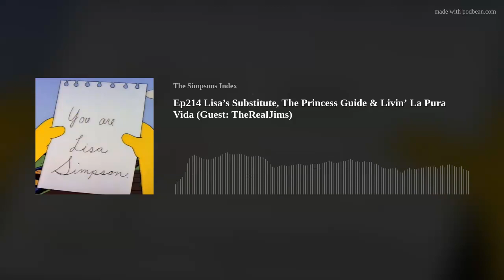Ep214 Lisa’s Substitute, The Princess Guide & Livin’ La Pura Vida (Guest: TheRealJims)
Elliot Jay O’Neill is joined by BT Calloway & TheRealJims to review;

S.2 E.19 “Lisa’s Substitute”
S.26 E.15 “The Princess Guide”
S.31 E.7 “Livin’ La Pura Vida”

Pulp Fury Radio; our fiction anthology podcast. (or wherever you get your podcasts)

This is a Side Quest Studios Production
Grant Prusi
16_oz_mouse
Philip Wolf
Timothy Burleson
Patrick Lauer
Stephanie
David James Young
Paul Salt
Paul Goodman

Also while you’re on YouTube, check out our web series “Dave Plus One” or watch at;

We reviewed Game of Thrones in reverse order on our podcast “Thrones Of Game”